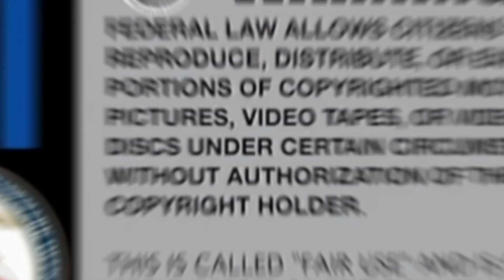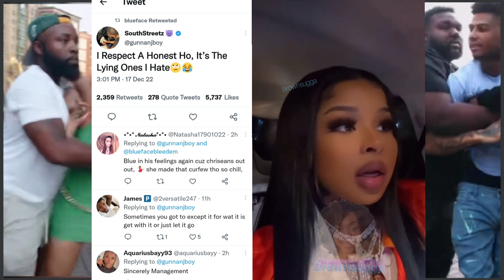Chrisean Rock Talks FlGHTlNG her Family & Blueface JeaIous of Chrisean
💞 Follow Me 💞

💞 Support 💞